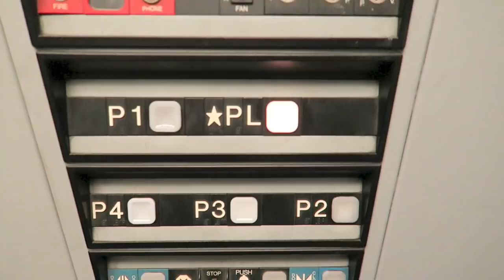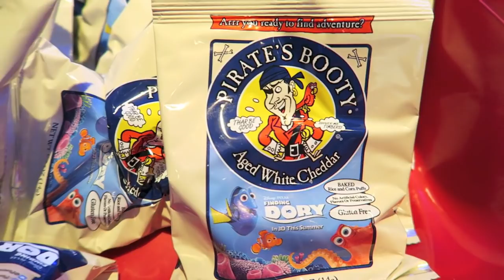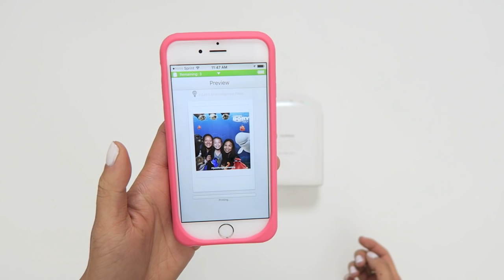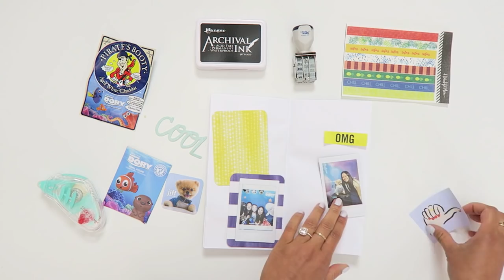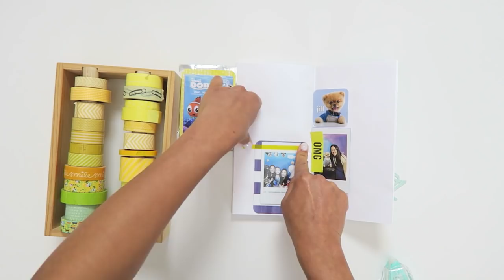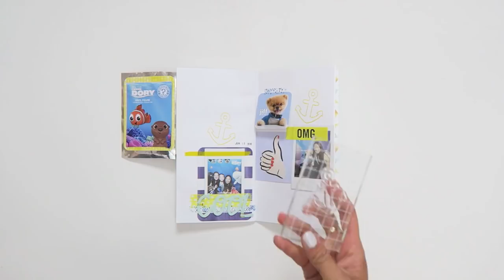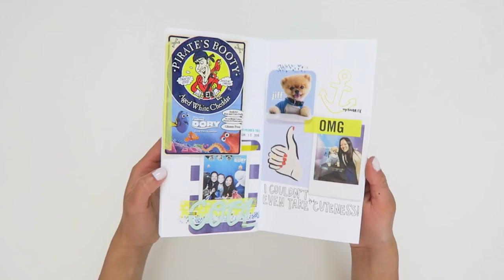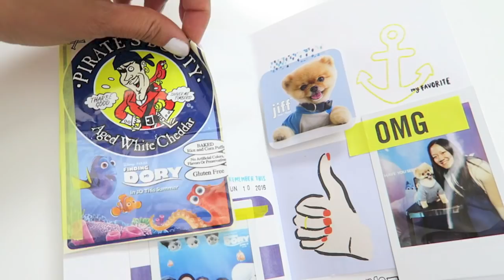Traveler's Notebook | Finding Dory Screening!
SUPPLIES:
Instax Share printer

-Leave a comment about something you've learned about yourself or something happy (one comment/entry per person please)
-Open to Internationals - happy to ship anywhere in the world
-Must be over 18 or have parents permission
-Random winner will be selected and notified here!
WINNER IS: dlignell - thanks so much to everyone who entered!

SHOT ON Canon G7X and edited with iMovie

Amy Tangerine
10736 Jefferson Blvd